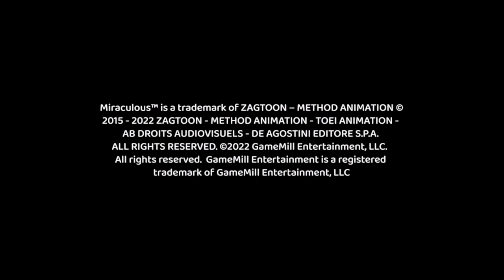Jessie's Gaming - Miraculous Rise of the Sphinx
Nintendo Switch Miraculous Rise of the Sphinx, first few minutes play time.